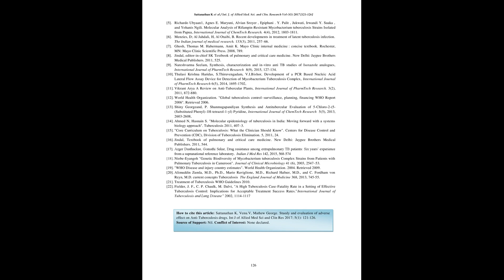IJAMSCR 17 114 121 126 IJAMSCR | Indexed journal | Best journal | medical journal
Dr.N.Sriram
Editor

A bacterium called Mycobacterium Tuberculosis causes TB. There are a variety of TB strains, and some are resistant to medication. Tuberculosis is usually preventable and curable under the right conditions. The study was conducted in Tiruvalla and conducts the patient counseling on tuberculosis patient. It concluded that the patient counseling was effective to controlled the adverse effect of Anti-TB drugs and improve the health.